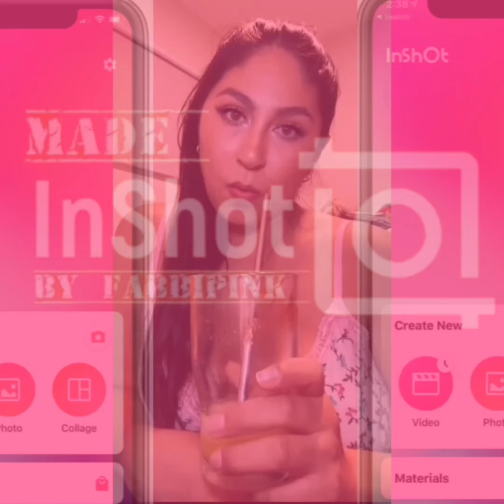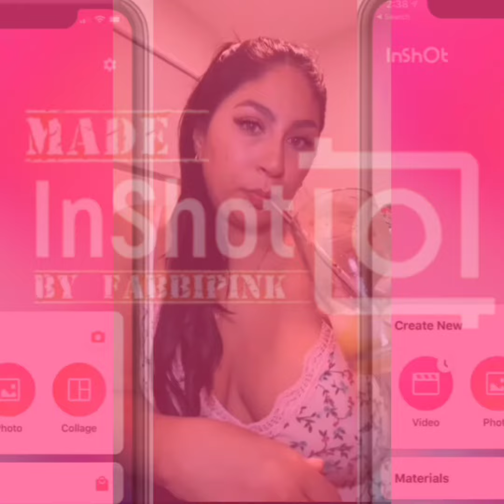Por un mundo más verde, ayudando a reforestar world fabbipink+